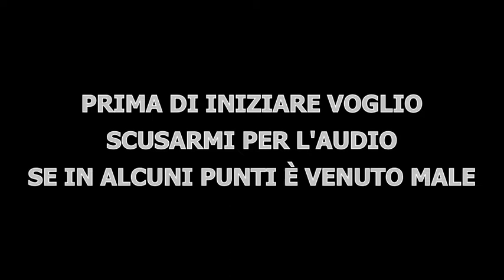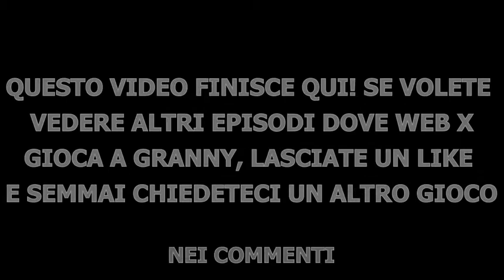WEB X GIOCA PER LA PRIMA VOLTA A GRANNY(EPICO)!!-Granny 2 ITA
In teoria questo video sarebbe dovuto uscire a Natale... ma non so perché è uscito oggi!!😂😂